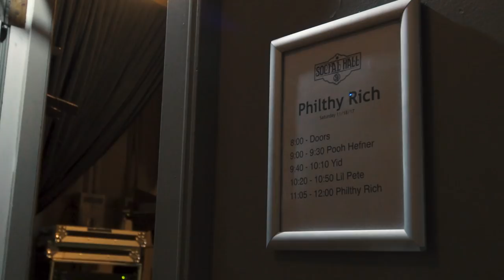Philthy Rich - Sem God (Vlog 5 of 6)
From the album, "Sem God". Out Now!

Music video by Philthy Rich performing Sem God (Vlog 5 of 6). 2018 SCMMLLC / EMPIRE